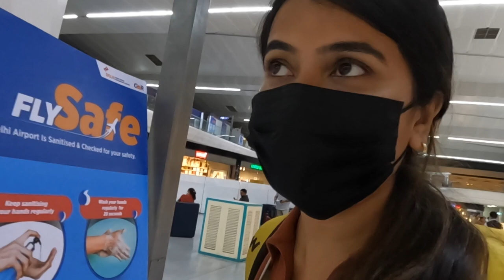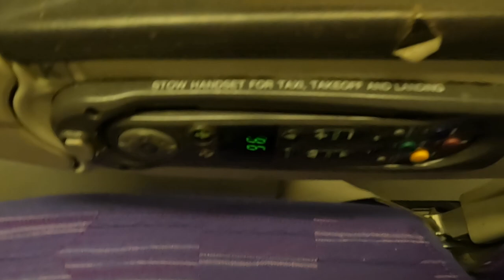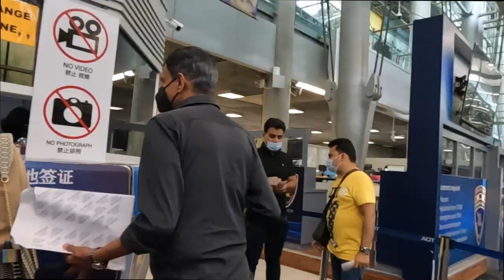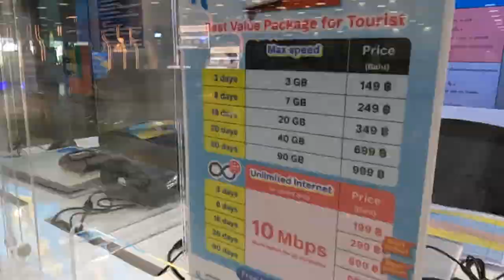Delhi To Bangkok By Thailand airways | Solo International Trip | Flight experience, Visa, SIM card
Hey Wanders,
I am super duper excited to Strat the whole new series from my solo international trip to asian Countries I have been to 3 countries on this trip and you are going to watch all the vlogs from the trip.
This is the first video where I am starting my journey from Delhi To Bangkok with Thai airlines.
You will see the whole flight experience and how I reached Thailand visa on arrival, fee, Process, cost, SIM card at the airport etc.
Thailand travel guide for Indians | Visa on arrival, Thai Pass, documents you need to Travel 2022